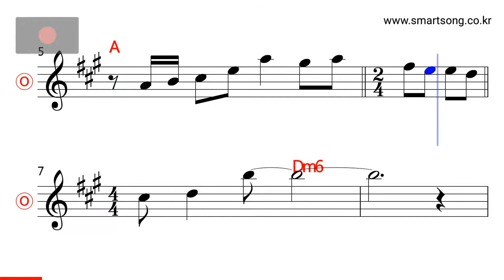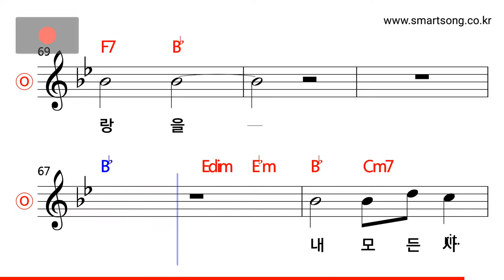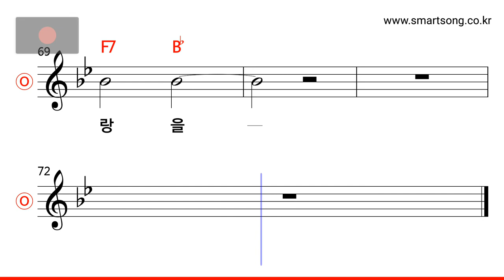이승기 - 다 줄거야 MR